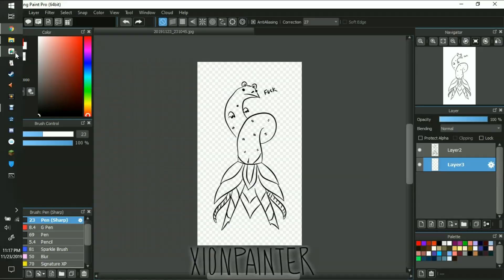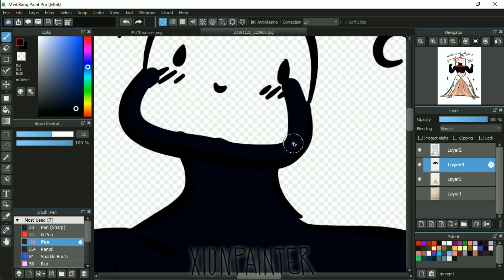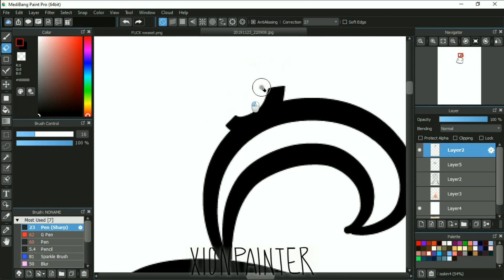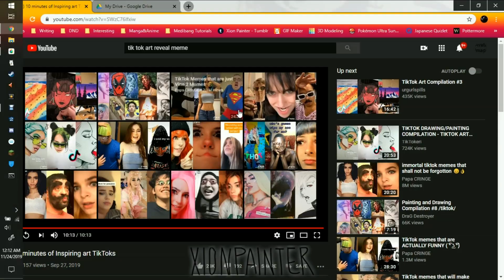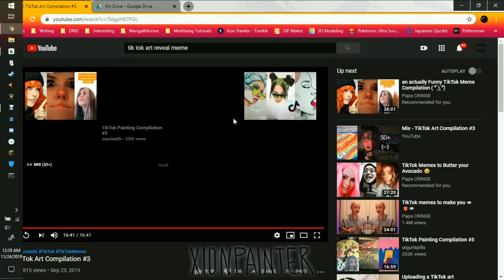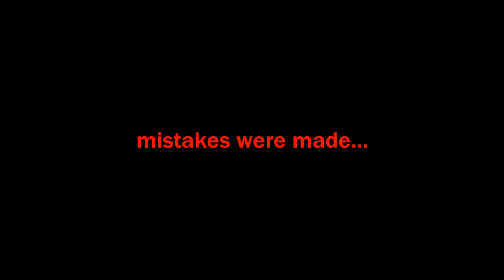Mistakes That Were Made (speedpaint)